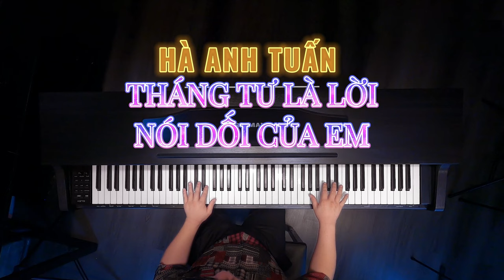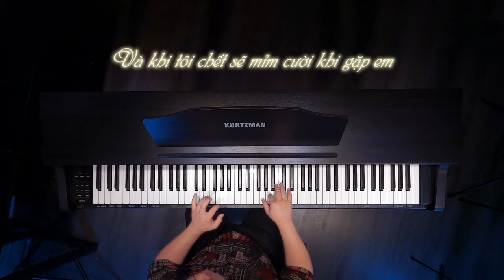HÀ ANH TUẤN - THÁNG TƯ LÀ LỜI NÓI DỐI CỦA EM [PIANO COVER] || KURTZMAN KS7S BLUETOOTH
Lời bài hát:

Mùa xuân có em như chưa bắt đầu
Và cơn gió như khẽ mơn man lay từng nhành hoa rơi
Em đã bước tới như em đã từng
Chạy trốn với anh trên cánh đồng xanh
Khúc nhạc hoà cùng nắng chiều dịu dàng để mình gần lại mãi
Nói lời thì thầm những điều thật thà đã giữ trong tim mình
Những chặng đường dài ngỡ mình mệt nhoài đã một lần gục ngã
Tháng tư có em ở đây nhìn tôi mỉm cười
Những cánh hoa phai tàn thật nhanh
Em có bay xa em có đi xa mãi
Tháng tư đôi khi thật mong manh
Để mình nói ra những câu chân thật
Giá như tôi một lần tin em
Cô gái tôi thương nay hoá theo mây gió
Để lại tháng tư ở đó
Mùa xuân mất em như đã bắt đầu
Và cơn gió như khẽ vô tình lay từng nhành hoa rơi
Em vội xa khuất theo tia nắng chiều
Để lại dấu chân giữa cánh đồng xanh
Tháng tư ánh sao phía xa bỗng nhiên dần tàn
Và tôi sẽ sống như những gì em thầm mơ
Và tôi sẽ bước tiếp trên con đường mình đã chọn
Và khi tôi chết sẽ mỉm cười khi gặp em
Khẽ chào cô gái tháng tư của tôi
Những kỷ niệm phai tàn thật nhanh
Em đã bay xa em đã đi xa mãi
Để mình nói ra hah
Để lại tháng tư xa mãi
Để lại tháng tư mình anh
😍 Hệ thống cửa hàng:
Showroom 1 : 347 ĐIỆN BIÊN PHỦ, PHƯỜNG 4, QUẬN 3, TPHCM
Showroom 2 : 98 BÀNH VĂN TRÂN, PHƯỜNG 7, TÂN BÌNH, TPHCM
Showroom 3: 56/7 TÂN THỚI NHẤT 17 PHƯỜNG TÂN THỚI NHẤT QUẬN 12